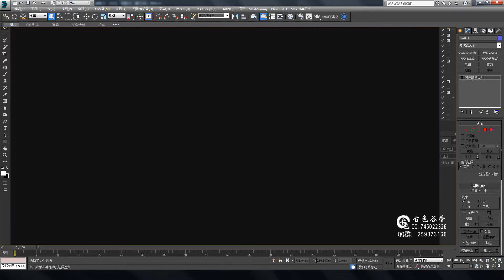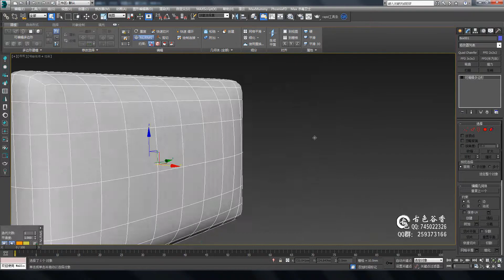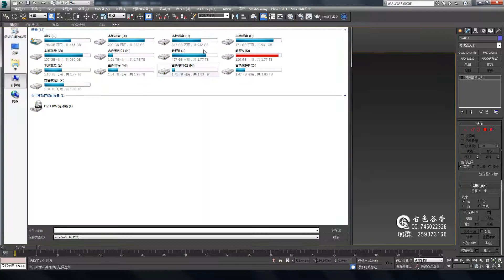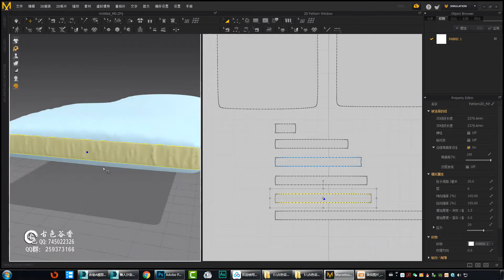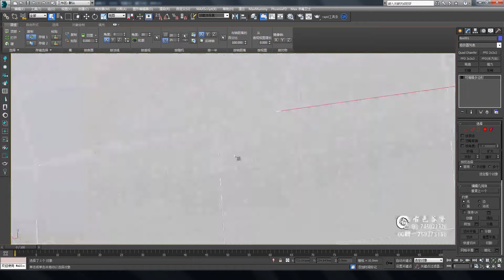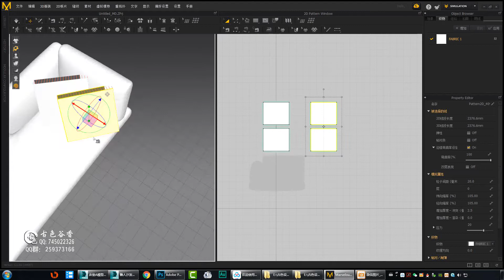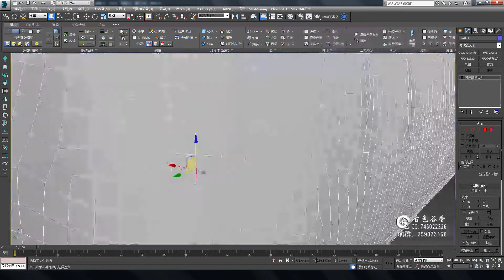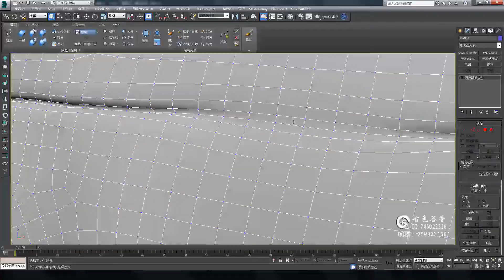№217 3ds max sofa modeling tutorial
3ds max sofa modeling tutorial